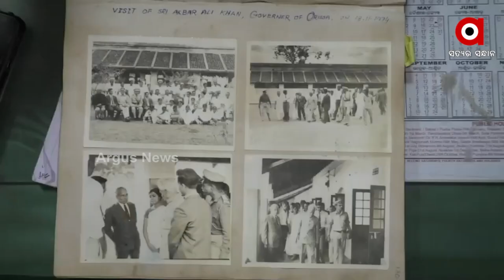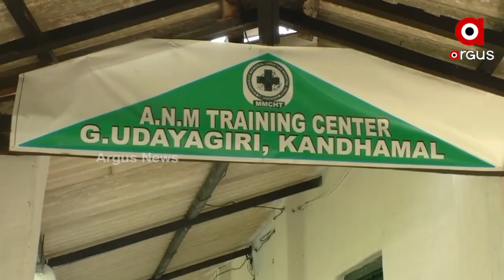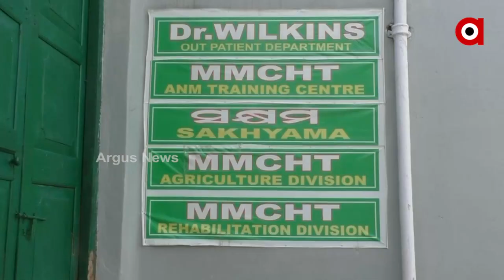Moorshead Memorial Hospital in Kandhamal is looking for an existence